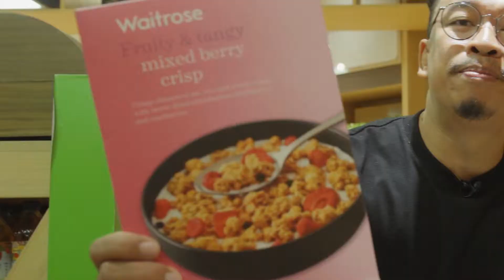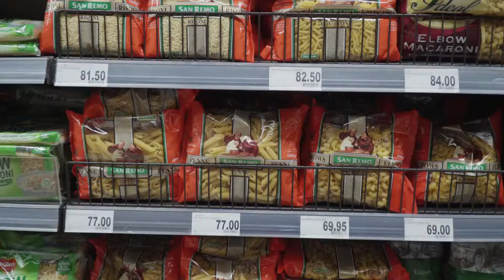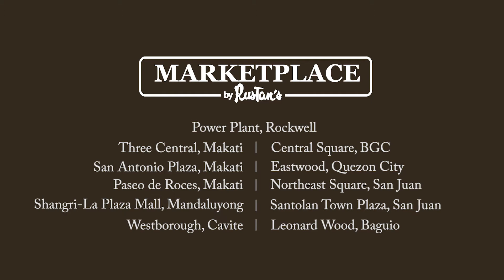Shopping Easy Dinner Selections with Jason Magbanua | Shelf Life at The Marketplace | Episode 24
Planning on a quick and easy family dinner?

Watch Jason Magbanua, wedding videographer, as he shops  for his family's quick and easy dinner recipes!